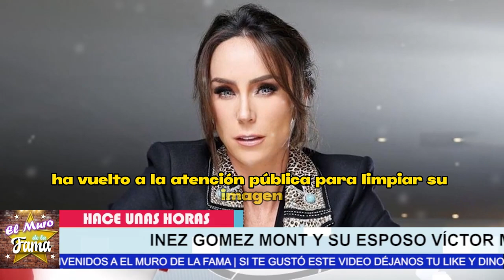🔴🔥"𝗧𝗘 𝗩𝗔 𝗔 𝗣𝗢𝗗𝗥𝗜𝗥 𝗘𝗡 𝗘𝗟 𝗖𝗔𝗟𝗔𝗕𝗢𝗭𝗢"¿Ines Gomez Mont 𝗰𝘂𝗹𝗽á𝗯𝗹𝗲 𝗱𝗲 𝗥0𝗕0 a Miguel Bosé?💥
elmurodelafama

¡ BIENVENIDOS ‼️

Entertainment
Television program
noticias de espectaculos
espectaculos noticias
noticias de la farandula
tv mexicana
Televisa espectaculos
chismes
escandalo de los famosos 2023
farandula 2023
chisme de farandula
karol tamiko
programa hoy
suelta la sopa
polemica
Ventaneando